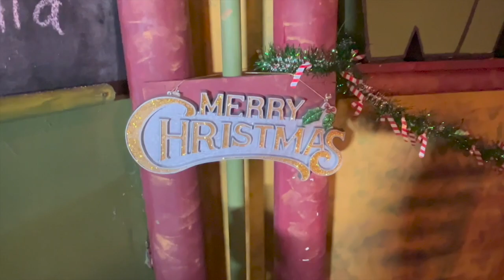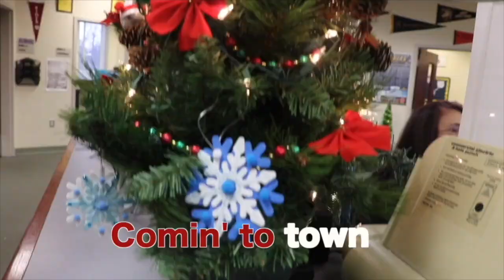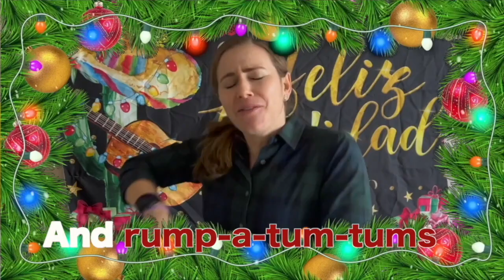WANT TV Holiday Super Palooza Celebration Part 1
Want Tv Presents……Happy Holidays from the cast and crew of WANT-TV. We hope you enjoy our 3 part series of WANT-TV SUPER PALOOZA CELEBRATION ALL WEEKEND LONG .

 CHECK US OUT FOR PART 2 ON CHRISTMAS EVE AND PART 3 ON CHRISTMAS DAY

PLEASE SHARE AND ENJOY AND WE WILL SEE YOU NEXT YEAR! .